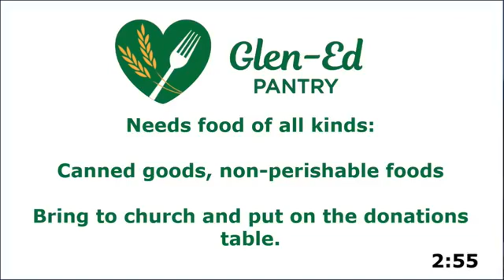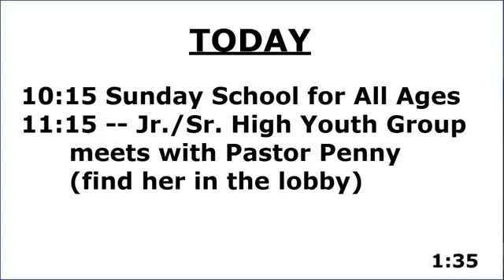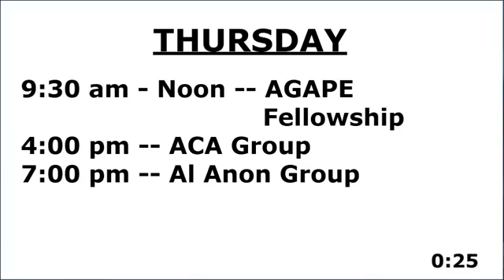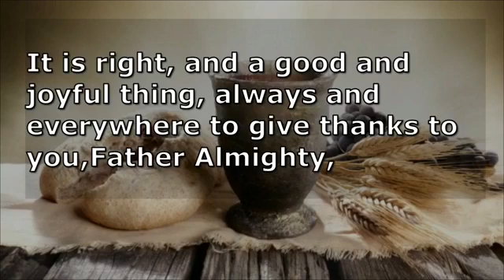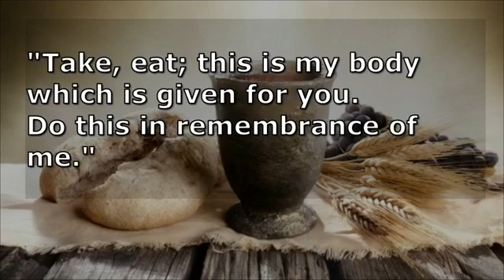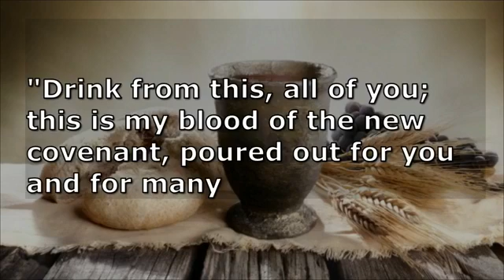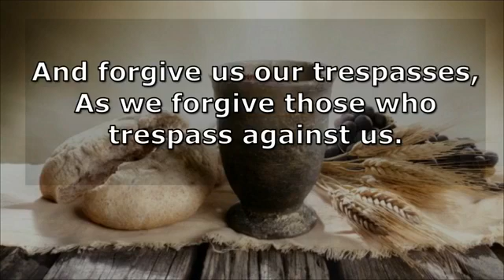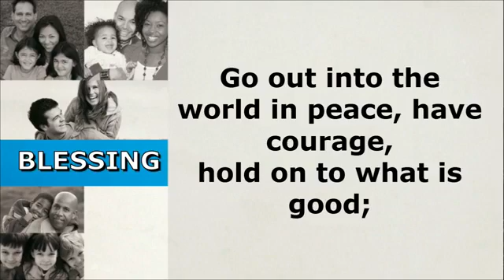New Bethel UMC - September 4, 2022 - Worship